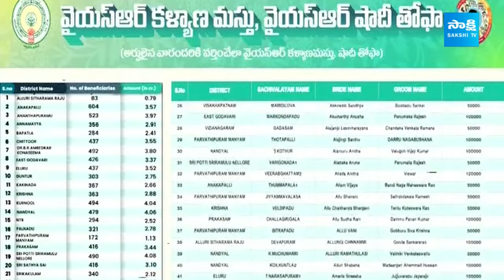CM Jagan's Rapthadu Siddham Sabha Highlights | AP Elections | YSRCP | TDP BJP Janasena Alliance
CM Jagan's Rapthadu Siddham Sabha Highlights | AP Elections | YSRCP | TDP BJP Janasena Alliance @SakshiTV

Chandrababu Naidu, Pawan Kalyan, AP Politics, AP Elections 2024, TDP Janasena Alliance Latest News, TDP Vs YSRCP,  AP Election Survey 2024, AP Election Public Talk, TDP BJP Alliance, YSRCP, CM Jagan Live, CM Jagan Speech

Video Description:
📢 Dive into the electrifying moments of CM Jagan's Rapthadu Siddham Sabha, where political fervor reached new heights! 🚀 In this exclusive video, witness the dynamic highlights of the event that shook the political landscape during the AP Elections.

🎤 Key Moments:

    🌐 YSRCP's Power-packed Agenda Unveiled
    🤝 TDP, BJP, Janasena Alliance Dynamics Explored
    🚩 Unprecedented Speeches and Rallying Calls
    📢 Voter Engagement and Grassroots Movement
    📈 Political Strategies for a Transformative Future